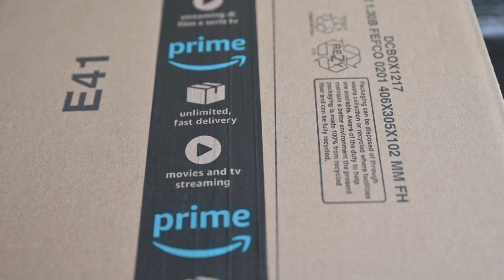John Rood, CEO of Momentus Inc., in studio talking about custom space delivery one orbit at a time.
John Rood, CEO of Momentus Inc., is here in studio talking to Sully and Mike Costa about how their first pitch went to their clients about the space freight delivery service industry. John mentions remembering those early conversations and that they did some demo launches to show clients/investors how they can deliver freight to space in specific precise orbits.